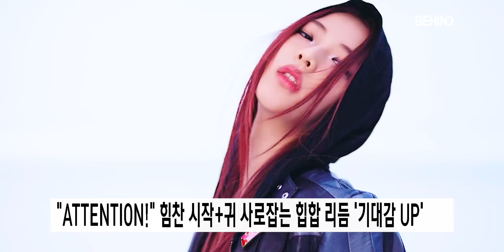베이비몬스터, 데뷔곡 'BATTER UP' MV 티저 공개··· '강렬한 퍼포먼스' BABYMONSTER BATTERUP MV Teaser Open [비하인드]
[비하인드=김태석기자] 그룹 베이비몬스터(루카, 파리타, 아사, 하람, 로라, 치키타)가 24일 데뷔곡 'BATTER UP' 뮤직비디오 티저를 최초 공개했다.

공개된 티저는 'ATTENTION!'이라는 힘찬 구호와 함께 시작된 영상은 도입부부터 흘러나오는 강렬하고 단단한 힙합 리듬이 단숨에 귀를 사로 잡았다. 여기에 멤버들의 카리스마 넘치는 힙합 스웨그를 장착한 표정과 몸짓, 눈빛에서 느껴지는 비장함, 스타일리시한 제스처가 감각적인 영상미로 담겨 고퀄리티 뮤직비디오의 탄생을 예감케 했다.

레드·화이트 컬러를 교차 활용한 연출이 강한 인상을 안긴 가운데 마지막에 살짝 베일을 벗은 멜로디는 단박에 귓가에 내리 꽂혔다. 미니멀하지만 묵직한 비트에 깃든 사이렌 사운드가 묘한 긴장감마저 자아낸 것. 티저 말미, 'Batter Batter Batter Up'이라는 노랫말은 짙은 중독성을 선사하며 완곡에 대한 기대감을 한층 키웠다.

한편, YG가 블랙핑크 이후 약 7년 만에 발표하는 걸그룹 베이비몬스터는 오는 27일 데뷔 디지털 싱글 'BATTER UP'을 발표하고 본격 데뷔 신호탄을 쏘아 올릴 예정이다.

[영상=YG엔터테인먼트 제공]